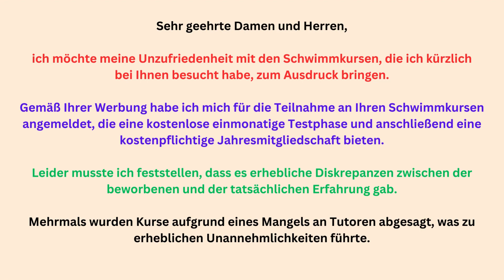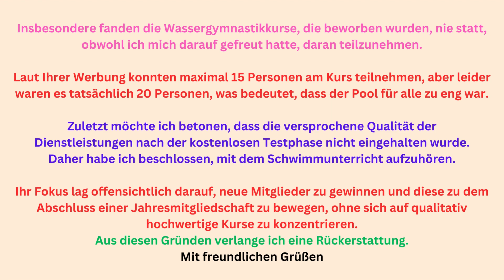Beschwerde über Schwimmkurse, B2 Brief schreiben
Bitte um Informationen, B2 Brief schreiben